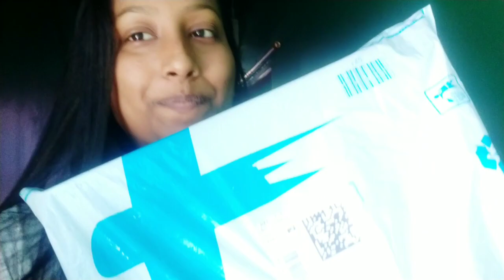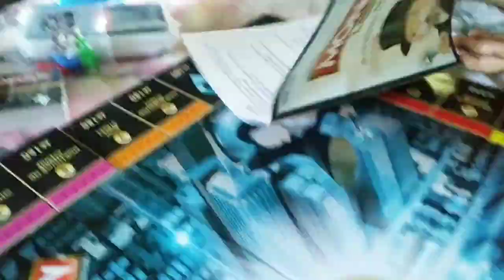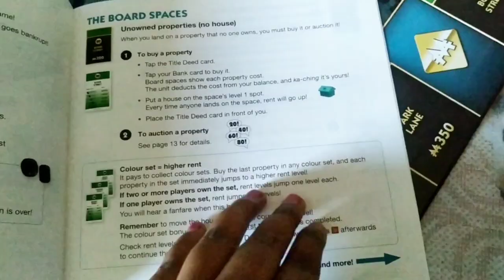কলৈ যাবলৈ ইমান packing/assamesevlog 1বছৰৰ পৰা বিচাৰি থকা বস্তু পালে/ইমান কথা মোৰ/দুটা সাধাৰণ ৰেচিপি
ধন্যবাদ।